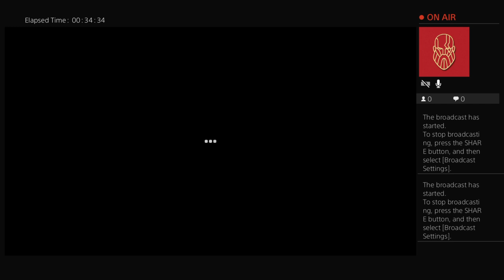Endgame collapas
This is very epic